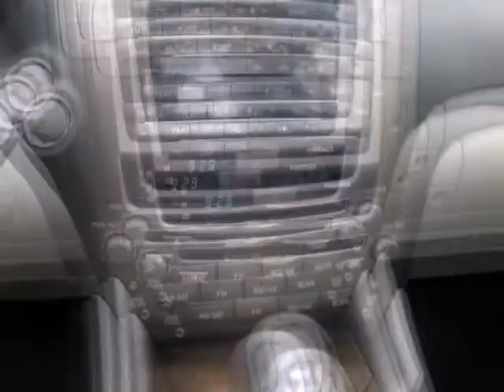2009 Lexus IS 250 4dr Sport Sdn Auto RWD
2009 Lexus IS 250 4 Door Sport Sedan Auto RWD
Stock Number: K1035A
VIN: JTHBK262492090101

We think you will love this PRE-OWNED 2009 Lexus IS 250 4 Door Sport Sedan Auto RWD which has 69807 miles.